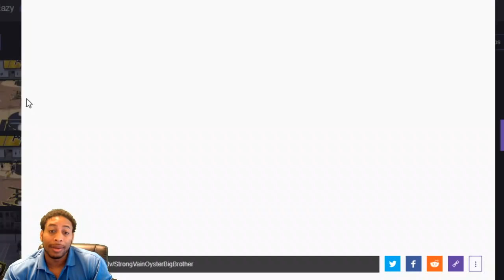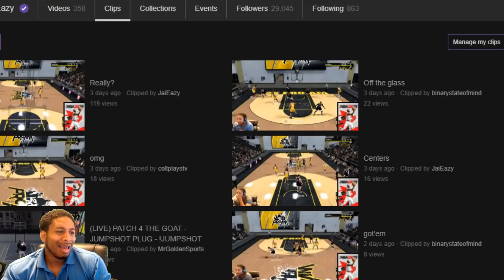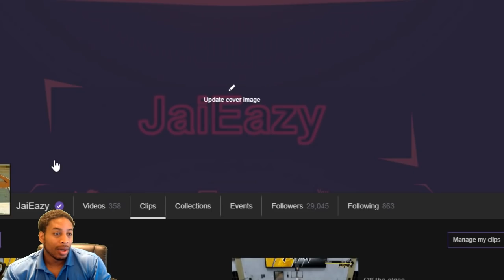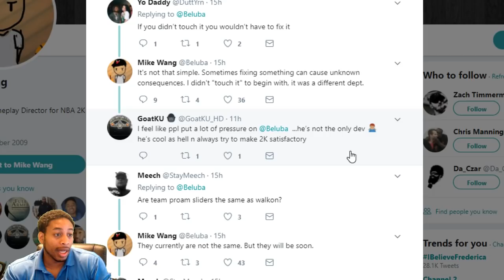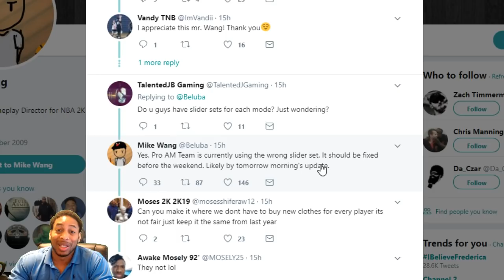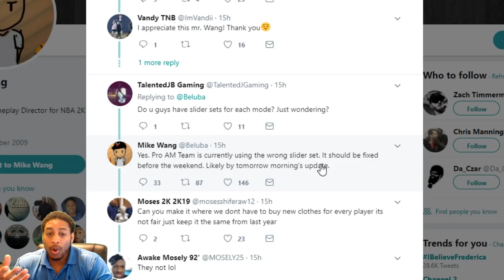MIKE WANG SPEAKS OUT ABOUT SPEED BOOSTING CONTACT DUNKING PURE SHARP DEMIGODS IN PRO-AM